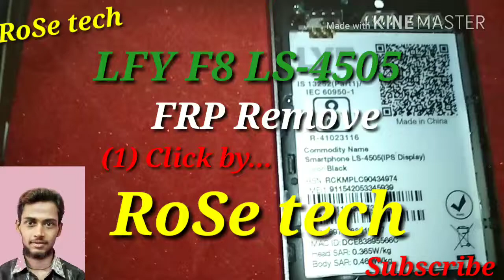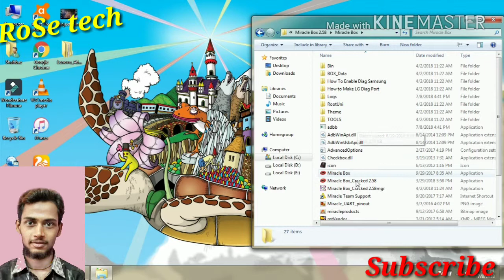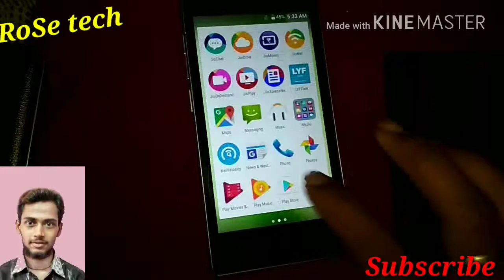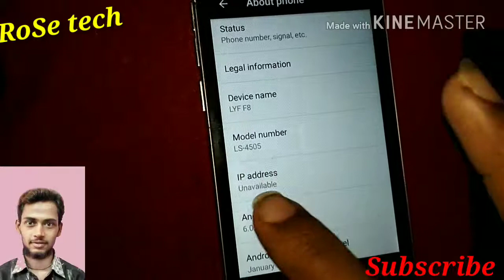Lyf LS-4505 F8 Frp Remove with miracle crack 2.58 by RoSe tech upload